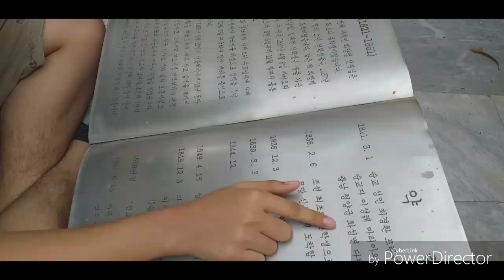LIPAT NA AKO NG KOREA AYOKO NA SA PILIPINAS DAMING PUTING VAN‐CENDRIC OFLEAR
Good Day naman sa lahat ng Cendrinatics Panibagong Vlog at kalokohan na naman.Nandito ako ngayon sa Korea malapit lang sa Amin sa Bocaue,Bulacan.Saka mag ingat nga pala kayo lalo kung gabi wag na kayo lalabas may Kidnap for Organs na naman nangunguha ng bata tas ibebenta yung mga Organs ninyo kaya umuwi ng maaga at wag lalabas mag isa.Pa‐like & Subscribe po salamat.